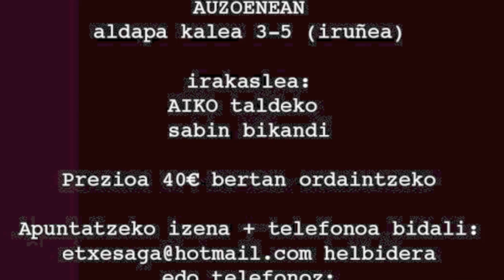Danbolin masterklasa :: urriak 28-29 Auzoenean (Iruña) :: AIKO taldeko Sabin Bikandi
Danbolin masterklasa
AUZOENEAN
Aldapa Kalea 3-5 (iruñea)
Urriak 28 eta 29an

Sei orduko eskolak izango dira: hiru urriaren 28an larunbata (17:00-20:00) eta hiru 29an igande goizean (10:30-13:30)

Irakaslea:
AIKO taldeko Sabin Bikandi

Prezioa 40€ bertan ordaintzeko

Txanbolin, danbolintero, txuntuneroak ginen, gure makilak danborra edo salterioa astintzen zuenean dantzan jartzen gintuelako batipat, eta XIX mende inguruan, orduko pentsamendu erromantikoaren eraginez batez ere, txistulari izaten saiatu ginen, melodia perkusioa baino jantziagoa zelakoan, eta gaur egun ere, flautista izan nahiean jarraitzen dugu gure oinarri txuntxuneroa ahazturik sarritan.

Neu txuntxuneroa naiz, eta izenarekin, musika ulertu, egiteko eta batez ere jotzeko modu bat aldarrikatu nahi dut. Hiru zuloko gure flautarekin birtuosismo maila handia lortu dugu. Tresna bera ere, txistua, azken 150 urteetan aldatuz eta egokituz joan da eta ez gutxi. Bertako egurrekin egiteari utzi eta afrikako ebanoa erabiltzen hasi ginen aspaldi, eta txistua, aurretik ezpelez, gereziz edo intxaurrez egiten zena, beltza bihurtu zen! Gero plastiko eta material ezberdinak erabili ditugu, metakrilatoa, altzairua, zilarra... afinazio sistema ezberdinak, txistu artikulatuak, silbotea, tonu ezberdinetan... txistua erabat aldatu dugu! Eta bitartean, gure danbolina, oinarrian, erdiaroan zuen itxura eta egiturarekin mantendu dugu. Txistulari gehienok, ikasle gazteak ere sarritan, txistu bat baino gehiago izaten dute etxean eta beti berrikuntzei so azken modeloa lortzeko. Eta danbolina, alderantziz,  bakarra eta edonolakoa gehienetan, baztar batean abandonaturik... danbolin gixajoa...

Elkarrekin izango garen tartean, batez ere, nere danbolinarekiko ezagupena eta maitasuna partekatzen saiatuko naiz, nere eskarmentua. Arlo teknikoa landuko dugu: musika tresna egokia ezagutzen eta erabiltzen, eskuaren eta gorputzaren jarrera, soinuaren kalitatea, erredoble bikoitz eta hirukoitza, dinamika, azentoak, irakasbideak, ariketa teknikoak, e.a. Eta bestalde, arlo musikal edo erritmikoa, melodiarekin bat nola egin ostinato ezberdinak landuz, eta inportanteena, dantzarekin bat nola egin eta dantzen egiturak ulertu eta landuz.

Azken batean, tristulari edo txistularri izan beharrean, txuntxunero zoriontsua izateko ate bat irekitzea da nire helburua.

Sabin Bikandi Belandia (Galdakao 1965)

Filosofian Doktorea Londreseko unibertsitatean (PhD) eta Etnomusikologian Masterra Goldsmith Collegen. Goi mailako musika irakaslea Donostiako Kontserbatorioko Ohorezko Saria lortuz eta Bilboko Kontserbatorioko Ganbara Musikako Ohorezko Aipamena. Hainbat talde eta erakundetan aritu da 1980. urtetik irakasle edo/ta jotzaile moduan, tartean Musikeneko tradiziozko dantza irakasle moduan ere. Txistulari aldizkariko zuzendaria izan zen (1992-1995). Konpositore gisa, txistu eta tradiziozko musika inguruan hainbat musika lan idatzi eta moldatu ditu. 2015. urtean ikusikizun baterako musika konposiziorik onenaren Max saria irabazi zuen. Gaur egun, Bilboko udaleko danbolinteroa da eta Aiko taldeko kidea.

 IRUÑA TALDEA 45. URTEURRENA 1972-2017